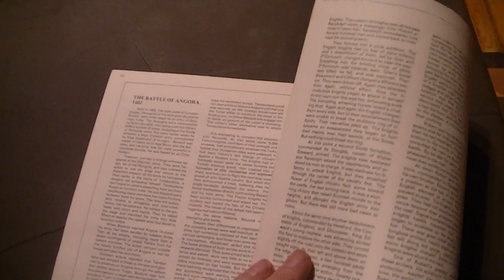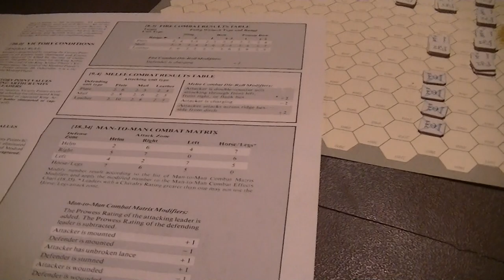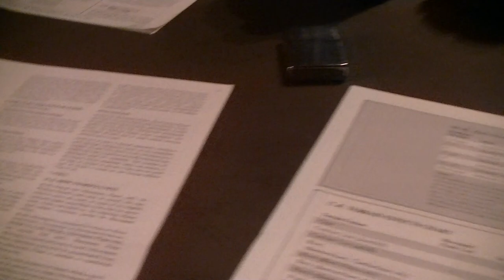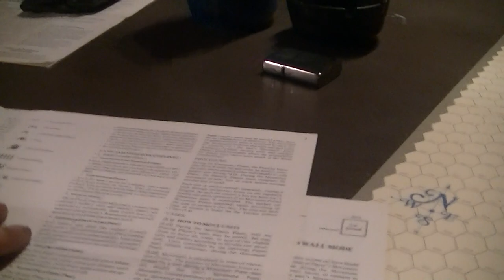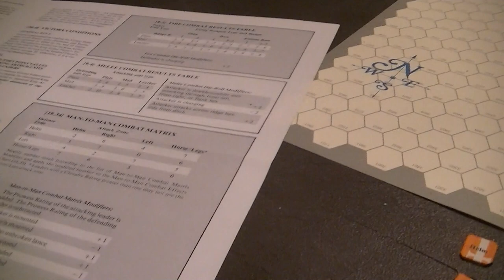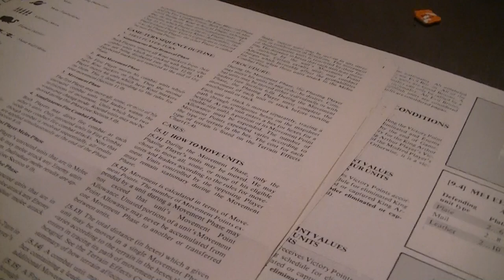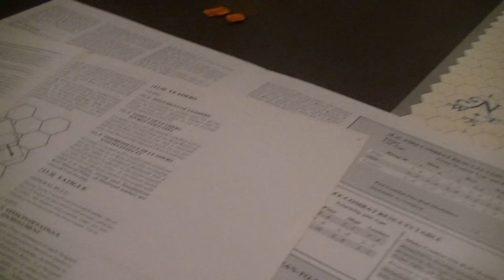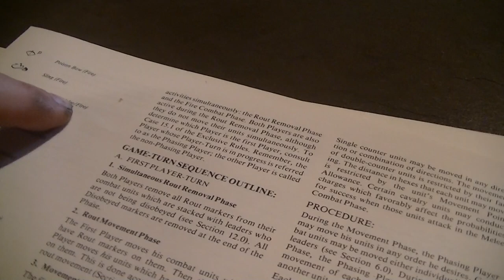Great Medieval Battles: King Arthur - 1